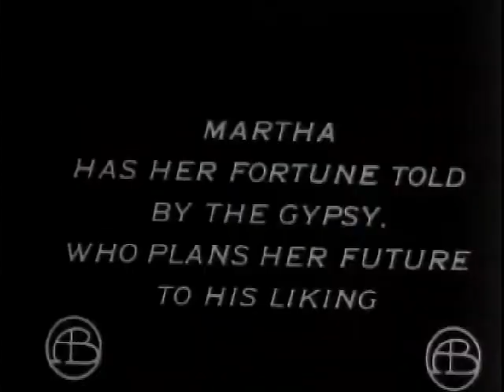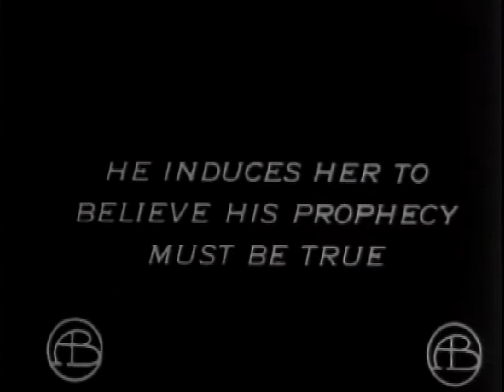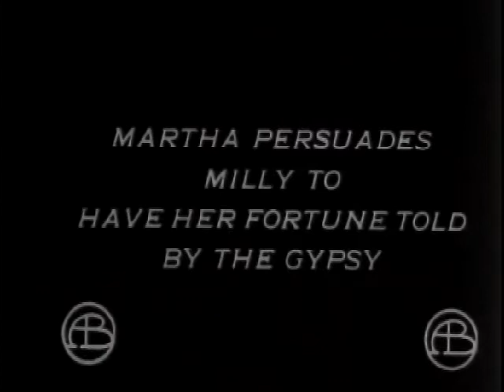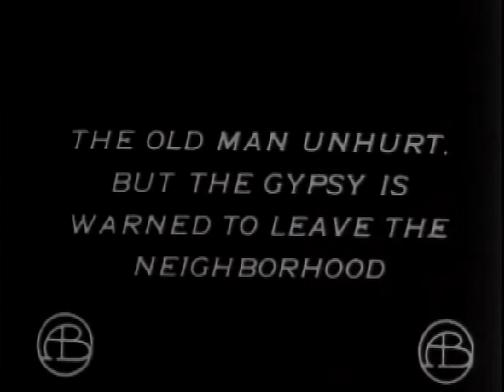What the Daisy Said (1910)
Two sisters want to know whether there is romance in their future. One sister pulls the petals off of a flower, while the other has her fortune told by a gypsy. When the gypsy tells the fortune so as to serve his own purposes, complications soon develop.
Screenplay: Stanner E.V. Taylor
Cast
Mary Pickford ... Martha
Gertrude Robinson ... Milly
Joseph Graybill ... The Young Gypsy
Verner Clarges ... The Father
Rest of cast listed alphabetically:
Clara T. Bracy ... To Gypsy
Kate Bruce ... The Spinster
John T. Dillon ... In Farmhand
Frank Evans. To Farmhand
Francis J. Grandon ... To Farmer
Owen Moore
George Nichols
Anthony O'Sullivan ... A Gypsy / A Farmhand
Alfred Paget ... In Farmhand
Mack Sennett
Charles West A Farmer
Genres: Romance
Exit date: July 11, 1910 (United States)
Country of origin: United States
Languages: None English
Also known as: Marguerittens Spaadom
Filming locations: Delaware Water Gap, New Jersey, United States
Manufacturing company: Biograph Company
Execution time: 16 minutes
Color: Black and White
Mix of sounds: Silent, Music